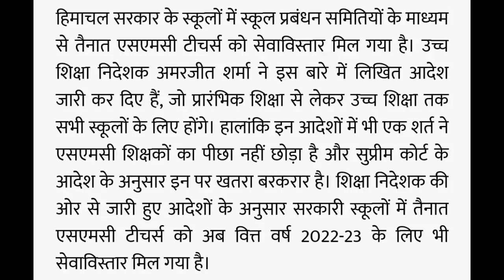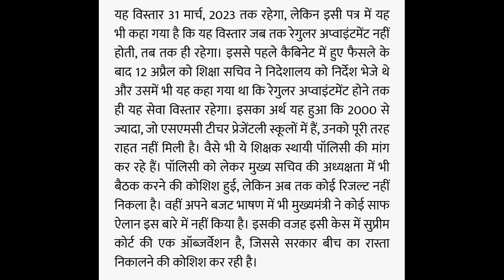SMC, LT, SASHTRI Teachers Latest Big Updates Apr 2022#hpgovtjobs2022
SMC, LT, SASHTRI Teachers Latest Big Updates Apr 2022